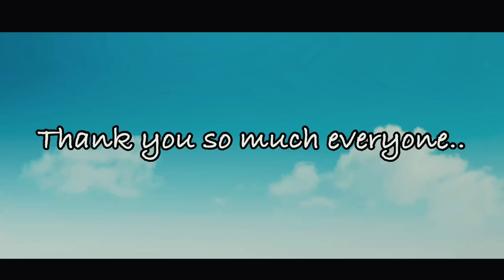HOW I LOST MY HANDS|| MANJSHREE SCHOOL(the turning point of my life)goprohero10